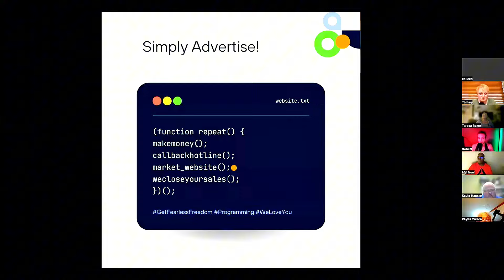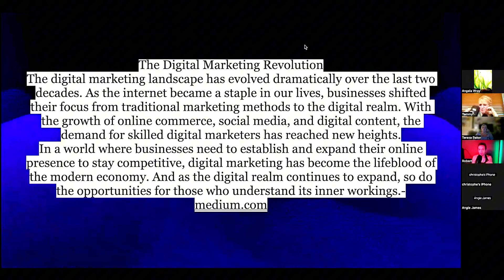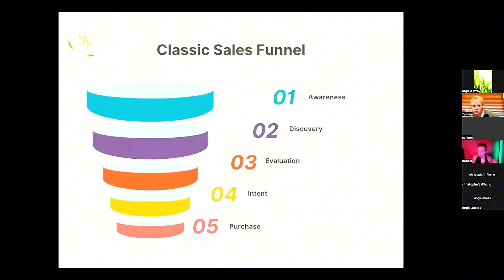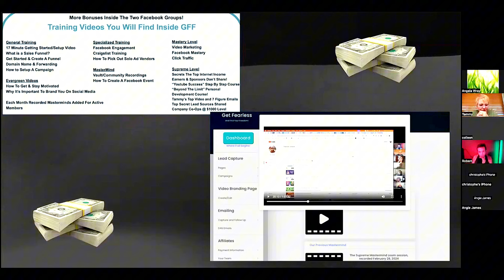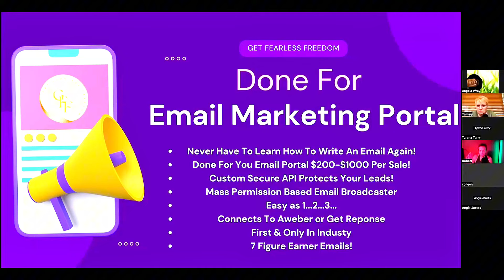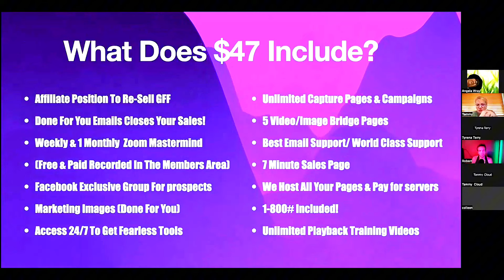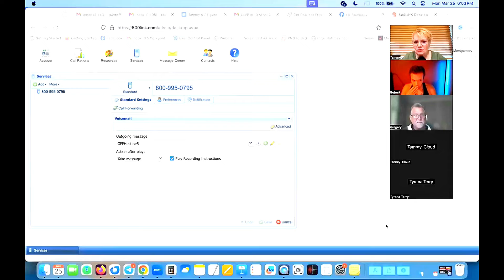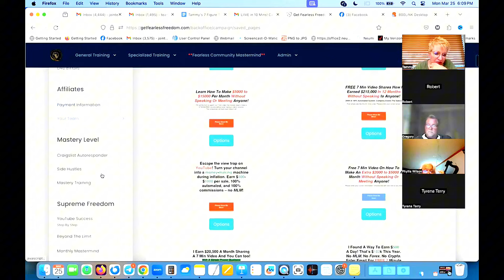Get Fearless Freedom Review: $5,700 In 2 Weeks (Crazy!) 🔥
Hey, it's Ben here.

And I just thought I'd check in to update you on my Get Fearless Freedom week 2 results. It's been one heck of a ride so far.

The system has paid me $5,700 in less than 14 days and is showing no signs of slowing down. Of course, I cannot guarantee that you'll do the same. Because although this is a step-by-step system, not everyone will follow the steps.

However, if you're the type of person who's prepared to put in a little work, you can basically write your own check here.

Today's video is an in depth Get Fearless Freedom review and presentation.

You'll get to see and hear;

1: What's inside the Get Fearless Freedom training

2: Why you should become a Get Fearless Freedom Supreme member

3: What the Get Fearless Freedom back office looks like

They also discuss the three different levels in GFF.

Which are as follows;

-Getting Fearless Level 1
-Get Fearless Freedom Mastery
-Get Fearless Freedom Supreme

If you've been searching for a get Fearless Freedom full review, today is your lucky day. Because there is no other video online that goes into this much detail.

I hope that you join at the $1,000 level, so that you get to attend the Get Fearless Freedom Mastermind each month. If you join at the $500 level you'll get access to the Get Fearless Freedom Craigslist software. So if I were you, that's the level I'd at least get in at.

If you come over to my Facebook you'll see lots of Get Fearless freedom testimonials. There are real people making some very real money with this program, thanks to Tammy Montgomery and Robert Montgomery.

BTW, if you decide to join us at the $1,000 level, you also get this get fearless freedom review plus bonuses! Your bonus will be 100 solo ad clicks paid for by me. However, this is only for a limited time and I reserve the right to remove this bonus at any time I choose.

So hurry!

I hope you enjoyed this Get Fearless Freedom 2024 review.

(If you have a question about Get Fearless Freedom, or anything in this video please comment on the video)

I am not a financial advisor. This video is for educational and entertainment purposes only. There is no guarantee that you will earn any money using the techniques and ideas mentioned in this video. Your level of success in attaining the results claimed in this video will require hard work, experience, and knowledge. We have taken reasonable steps to ensure that the information on this video is accurate, but we cannot represent that the website(s) mentioned in this video are free from errors. You expressly agree not to rely upon any information contained in this video.

TAXES:

Always consult with a tax professional before starting a business. I am not an accountant so I cannot offer advice in this area.

00:00 Introduction
00:45 Get Fearless Freedom Presentation
14:34 The Payout Options
55:43 How To Join Get Fearless Freedom